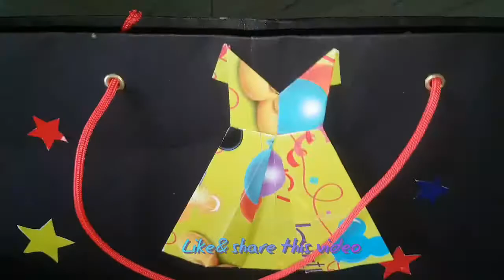Shopper Bag Tutorial